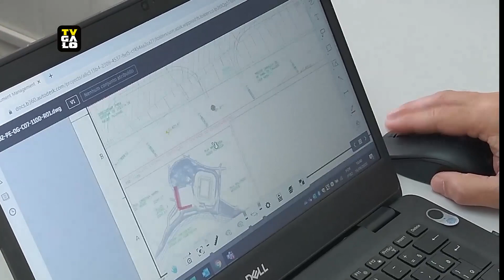Terreno em preparação para o estacionamento da Arena MRV (17/06/2020)